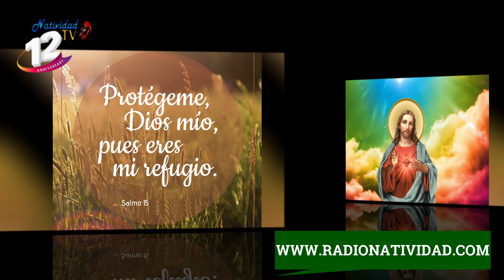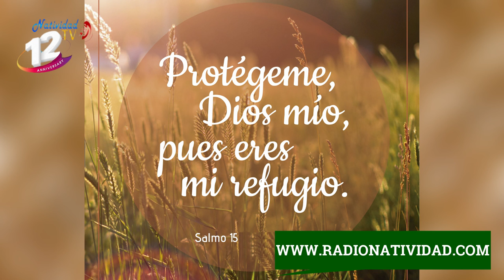SALMO DEL DÍA Miércoles, (07/06/2022) P. Carlos Javier Garcia Mora